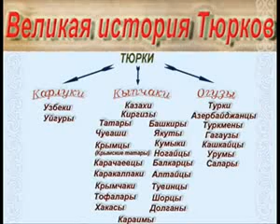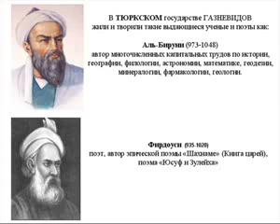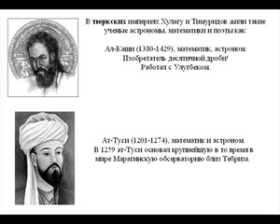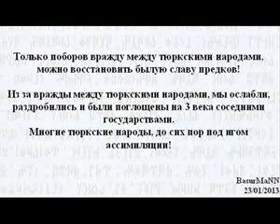Сибирь исконно казахская земля! Ермак - фашист!